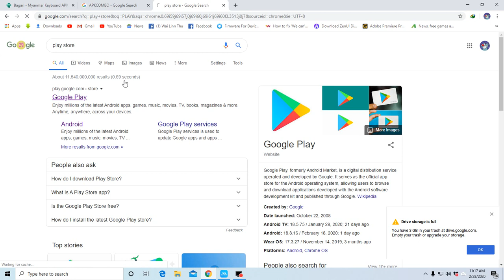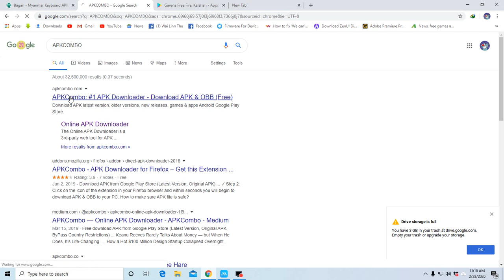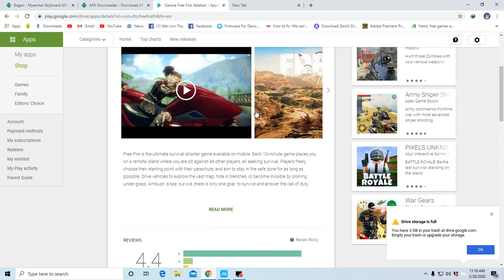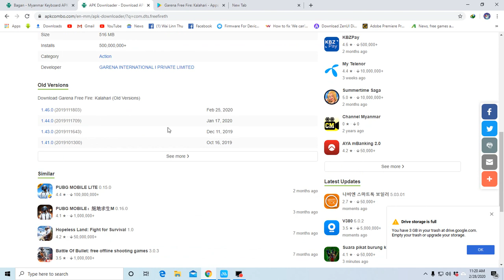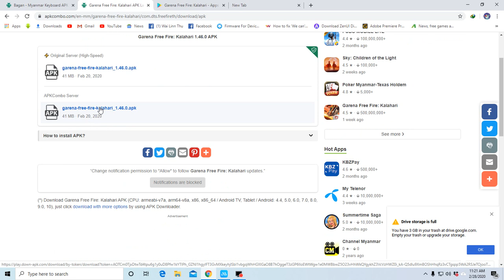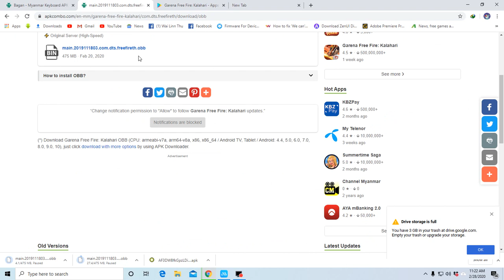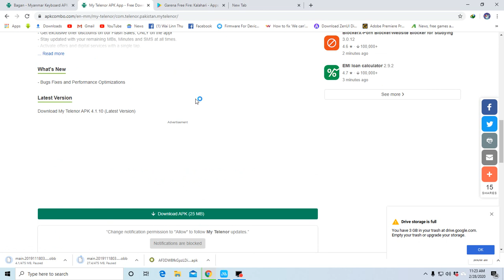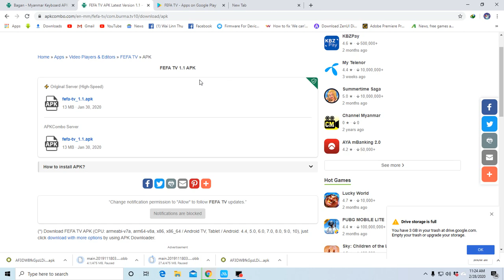PLAY STOREမှ APP များ COMPUTER မှာ စိတ်ကြိုက် DOWNLOAD ရယူနည်း